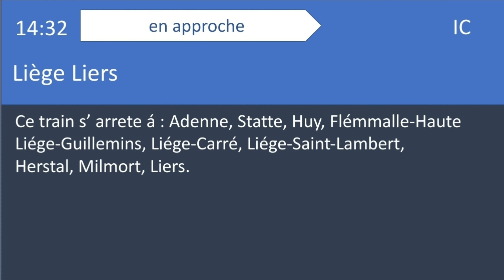#4 NMBS/SNCB IC Namur - Liége/Liers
Omroep van de Intercity naar Luik en Liers
Broadcasting of the Intercity to Liège and Liers
Ausstrahlung des Intercity nach Lüttich und Liers
Diffusion de l'Intercité vers Liège et Liers